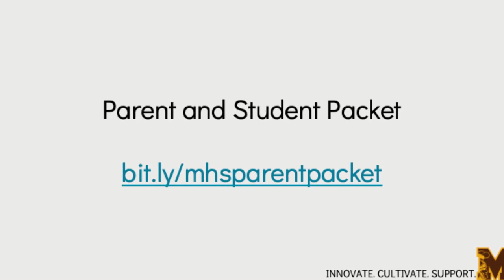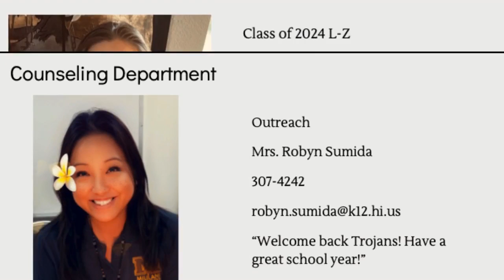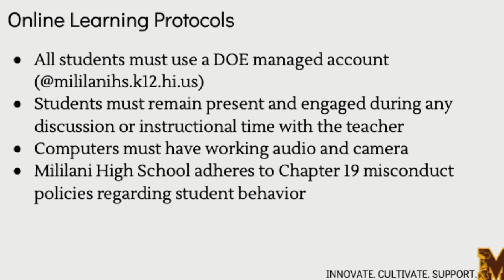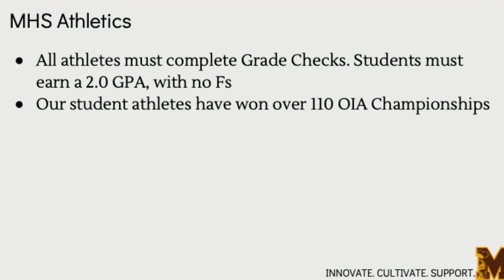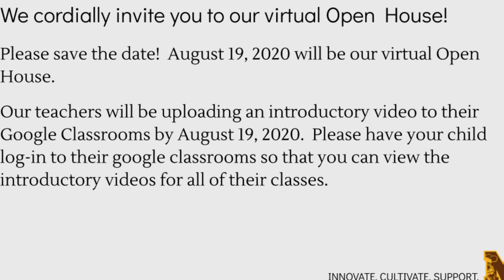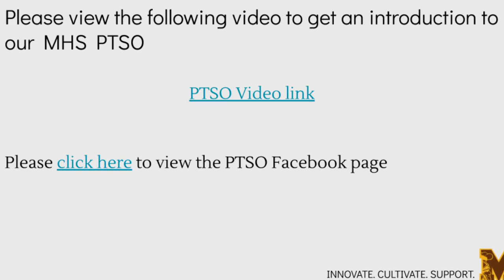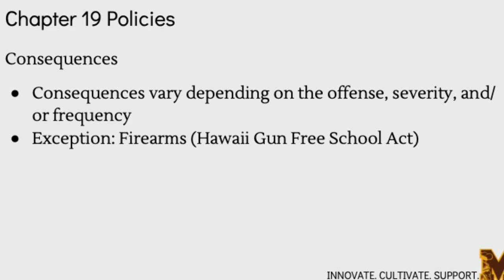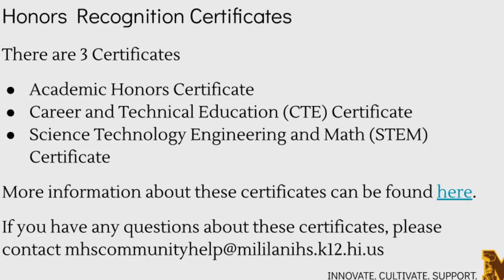Mililani High School SY 2020-2021 Orientation